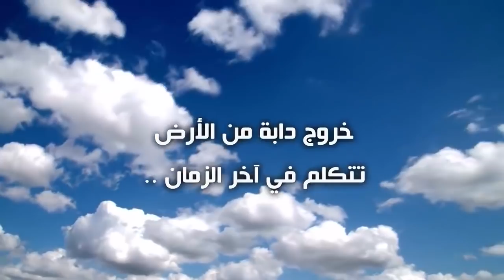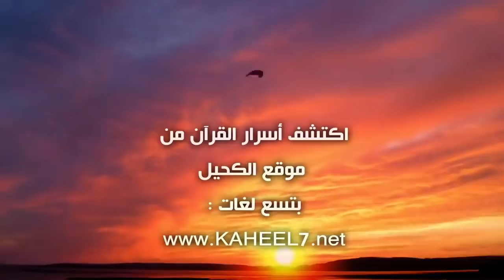دابة الأرض...كيف تكلم الناس؟...تفسير جديد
في هذا الفيديو يتناول المهندس عبد الدائم الكحيل تفسير لآية "وَإِذَا وَقَعَ الْقَوْلُ عَلَيْهِمْ أَخْرَجْنَا لَهُمْ دَابَّةً مِّنَ الْأَرْضِ تُكَلِّمُهُمْ أَنَّ النَّاسَ كَانُوا بِآيَاتِنَا لَا يُوقِنُونَ"
معلومات عن دابة الأرض:
فصيلتها من الدواب
قال القرطبي:
الأصل الأول : أنها من فصيلة ناقة صالح.
القول الثاني : أنها الجساسة المذكورة في حديث تميم الداري في قصة الدجال. وهذا القول منسوب إلى عبد الله بن عمر.
القول الثالث : أنها الثعبان المشرف على جدار الكعبة التي اقتلعتها العقاب حين أرادت قريش بناء الكعبة. وهذا القول نسبه القرطبي إلى ابن عباس رضي الله عنهما منقول من كتاب النقاش، ولم يذكر له مستندا في ذلك وذكره الشوكاني في تفسيره.
القول الرابع : أن الدابة إنسان متكلم يناظر أهل البدع والكفر ويجادلهم، لينقطعوا، فيهلك من هلك عن بينة ويحيا من حي عن بينة. وهذا القول ذكره القرطبي، ورده بأن الدابة لو كانت إنسانا يناظر المبتدعة لم تكن الدابة آية خارقة وعلامة من علامات الساعة الكبرى.
عملها
إذا خرجت هذه الدابة العظيمة، فإنها تسم المؤمن والكافر, فأما المؤمن، فإنها تسم جبينه فيضيء، ويكون ذلك علامة على إيمانه، وأما الكافر فإنها تسمه على أنفه فيظلم، علامة على كفره.
وجاء في الآية الكريمة قوله تعالى Ra bracket.png وَإِذَا وَقَعَ الْقَوْلُ عَلَيْهِمْ أَخْرَجْنَا لَهُمْ دَابَّةً مِنَ الْأَرْضِ تُكَلِّمُهُمْ أَنَّ النَّاسَ كَانُوا بِآَيَاتِنَا لَا يُوقِنُونَ Aya-82.png La bracket.png سورة النمل الآية 82، وفي معنى هذا التكليم اختلفت أقوال المفسرين على أقوال:
القول الأول : أن المراد تكلمهم كلاما: أي تخاطبهم مخاطبة، ويدل على ذلك قراءة أبي بن كعب ( تنبئهم ).
القول الثاني : تجرحهم، ويؤيد ذلك قراءة ( تَكْلمهم ) بفتح التاء وسكون الكاف، من الكلم، وهو الجرح وهذه القراءة مروية عن ابن عباس أي : تسمهم وسما، وهذا القول يشهد له حديث أبي أمامة الباهلي السابق ( تخرج الدابة، فتسم الناس على خراطيمهم ).
وروي عن ابن عباس أنه قال : ( كلاً تفعل ) أي المخاطبة والوسم. وقال ابن كثير ( وهو قول حسن ولا منافاة والله أعلم ).
وأما الكلام الذي تخاطبهم به فهو قولها ( إن الناس كانوا بآياتنا لا يوقنون ) وهذا على قراءة من قرأها بفتح همزة ( أن ) أي تخبرهم أن الناس كانوا بآيات الله لا يوقنون، وهذه قراءة الكوفة وبعض أهل البصرة. وأما قراءة عامة قراء الحجاز والبصرة والشام فبكسر همزة ( إن ) على الإستئناف ويكون المعنى : تكلمهم بما يسوؤهم أو ببطلان الأديان سوى الإسلام.
وقت خروجها
قال ابن كثير: هذه الدابة تخرج في آخر الزمان عند فساد الناس، وتركهم أوامر الله، وتبديلهم الدين الحق.وهي من أول علامات الساعة خروجًا. قال النبي : " إن أول الآيات خروجاً: طلوع الشمس من مغربها، وخروج الدابة على الناس ضحى. وأيهما كانت قبل صاحبتها فالأخرى على إثرها."
المرجع: